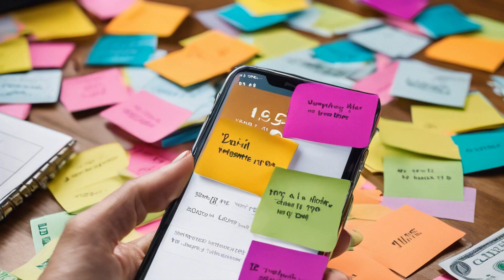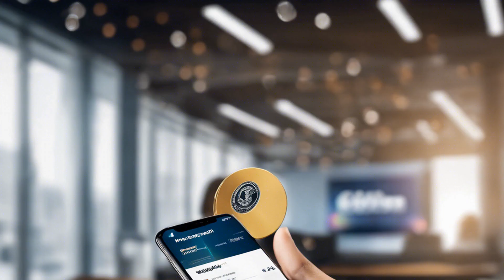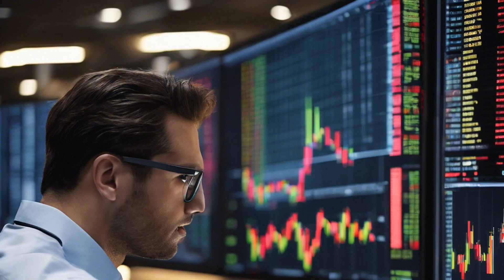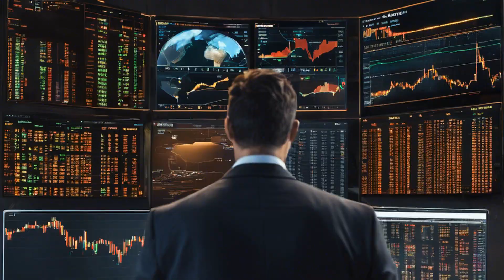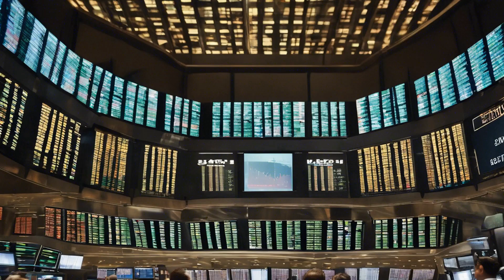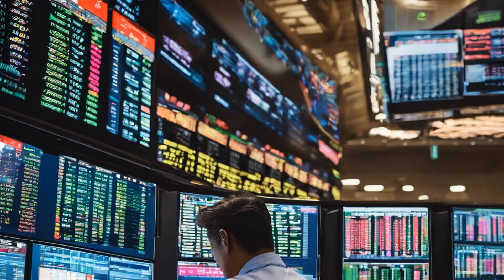On the Brink: A Stark Warning and a Call to Action in the Face of Civilization's Fragility